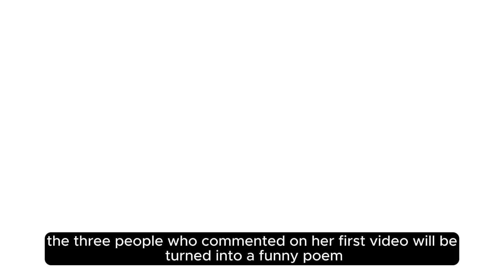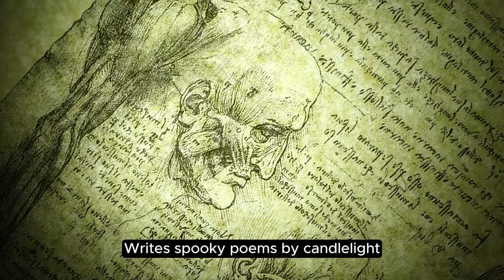National Clerihew Day | Video 2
I wrote 3 Clerihew funny poems to 3 of my friends who commented on my first video from last year.@TheParanormalPolynesian @marthalopez64 @Middlepoet23